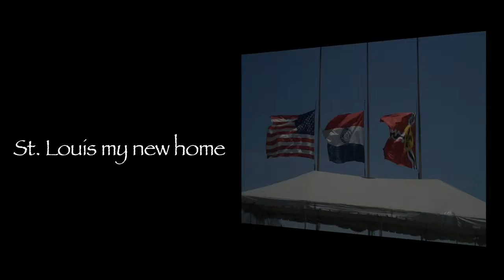Argentina - Pat Brush Class 1